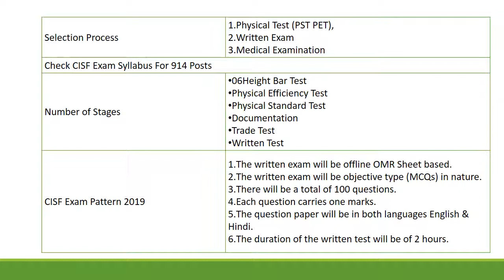CISF Syllabus 2019 | Download 914 Constable/ Tradesman Exam Pattern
CISF Syllabus 2019 | Download CISF Syllabus Pdf & Exam Pattern for 914 Constable/ Tradesman Posts. Collect Subject Wise Syllabus from here.